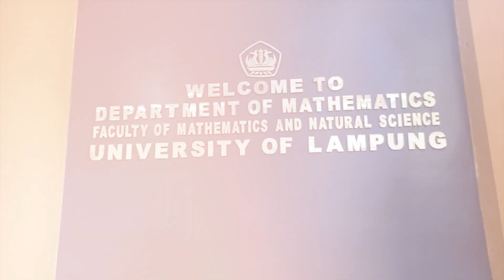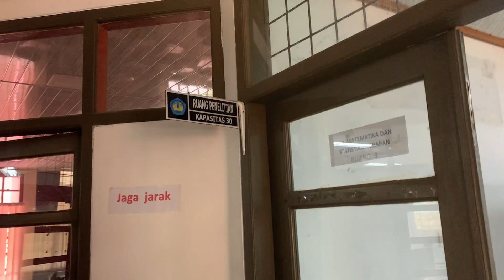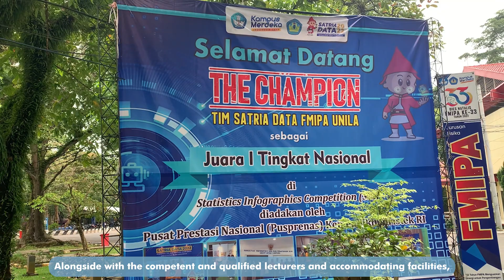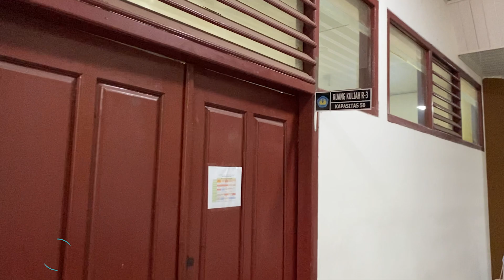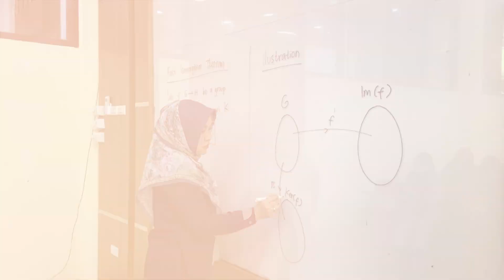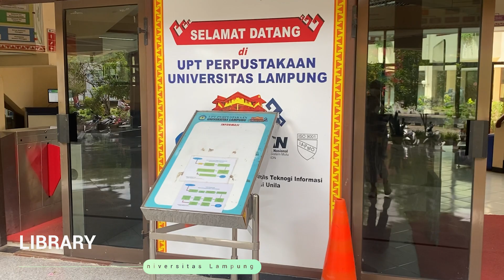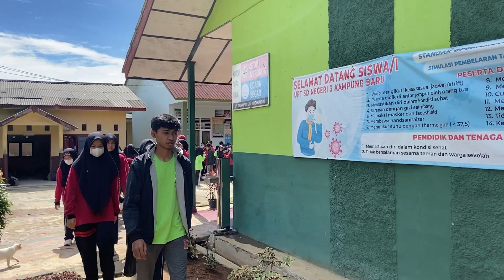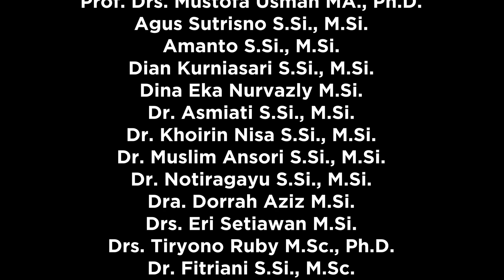Mathematics Departement Profile, Universitas Lampung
[HIMATIKA SHARE]
ㅤㅤ
We Proudly Presented Mathematics Departement Profile
ㅤㅤ